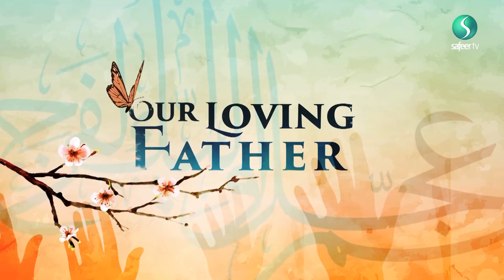Our Loving Father | Selflessness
Sheikh Ayoub Rashid reflects on the attitude of the Ahulbait towards the ummah through the lens of a particular dua by the Imam (ajtf)